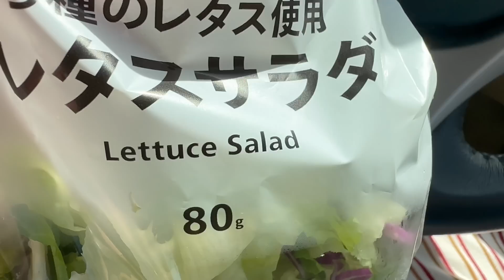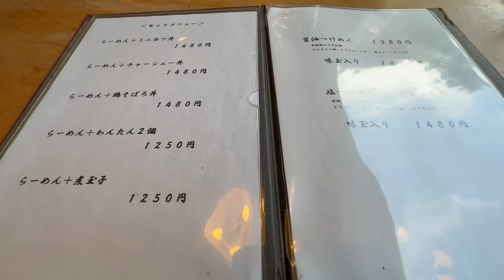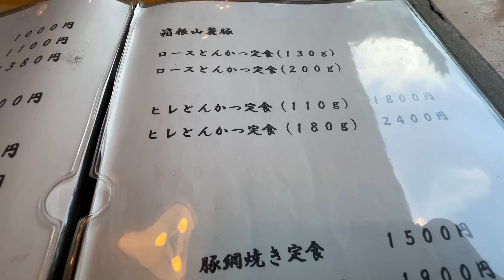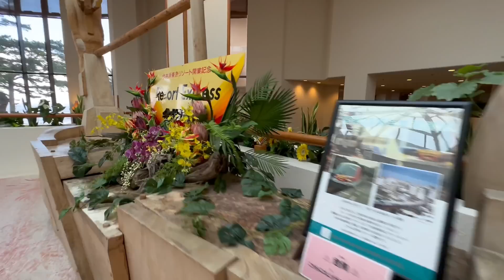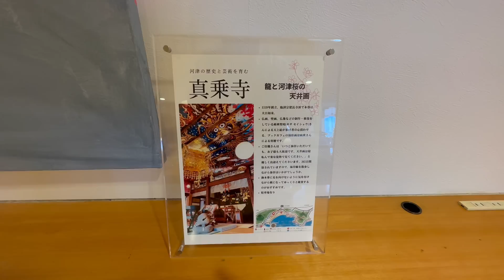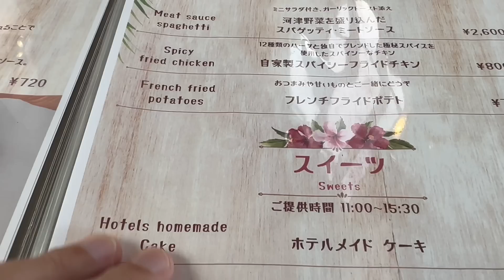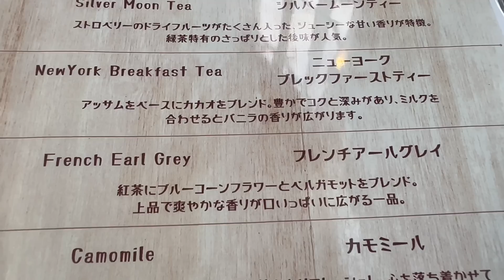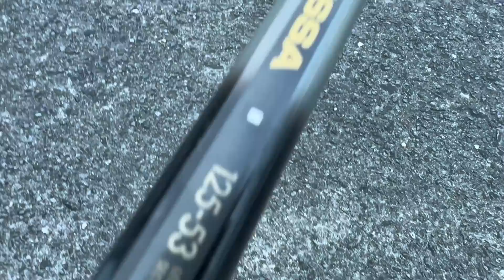【伊豆旅行】52歳おっさん釣りと食い倒れの旅！ラーメンかつ丼から爆釣しすぎて笑いが止まらんぜ『飯テロ』伊東伊豆高原/南伊豆/Travel Japan Izu Shizuoka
今回は伊豆高原から南伊豆への旅です！
釣りが出来て最の高でした♬

◆stand.fmというラジオとnoteを始めました。

アプリをDLして是非登録よろしくお願いします！

【SNS情報】